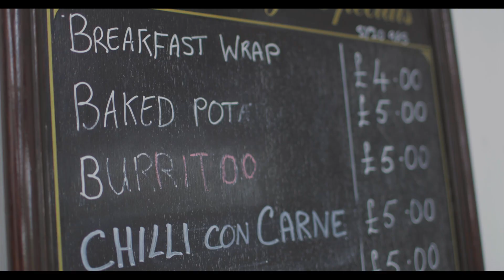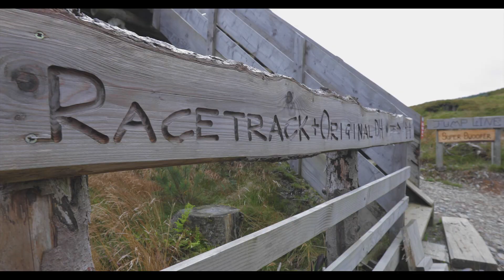OPENING DAY AT DYFI BIKE PARK!!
We're all buzzing to see riders back on the trails, testing out our new reds, chilling in our new shop and cafe.. thanks Tiny House Creatives for the edit

thanks @continentalmtb, @stansnotubes, @athertonbikes, @kingud